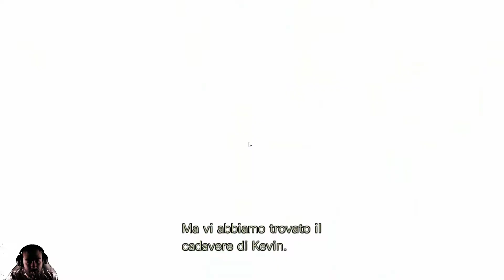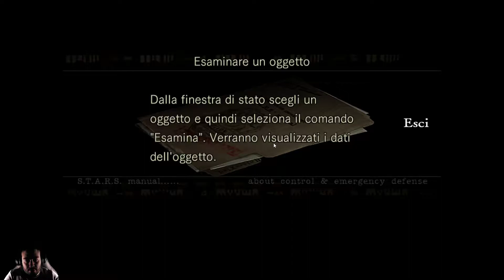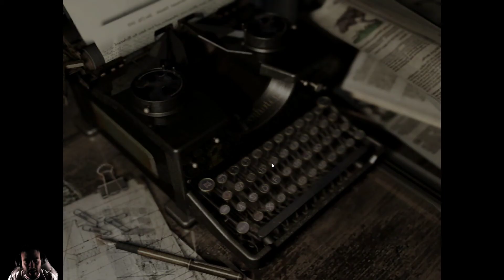Resident evil 1 hd remastered walkthrough #1 Precursore del genere horror moderno.Nuova serie!